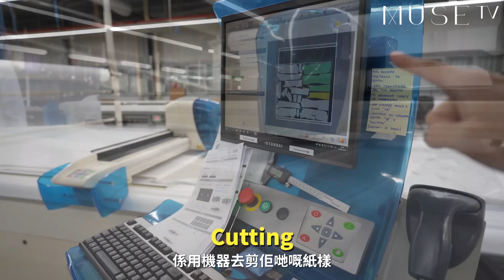意大利🇮🇹最後一個品牌製衣工廠探秘🤩🧵一件Max Mara褸究竟要經過幾多工序?! 🪡 🤯成件衫都係用同一塊布整🫡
MUSE TV 重新定義
喺我地呢度 每個人都可以係【MUSE】

鍾意我地就記得-CLSS-啦